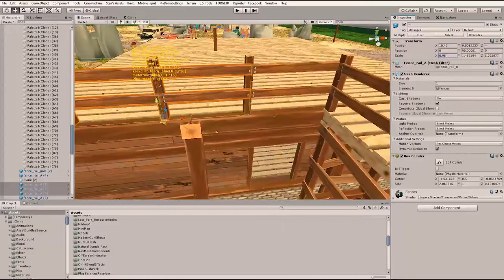Level design: assembling a cabin in Live or Die